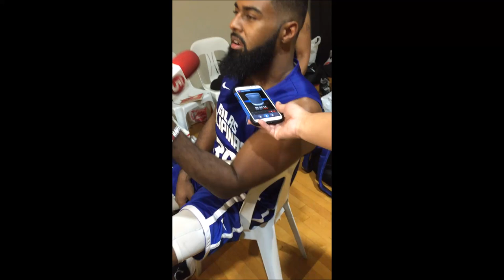Oo, marunong mag-Tagalog si 2015 PBA first overall pick Mo Tautuaa